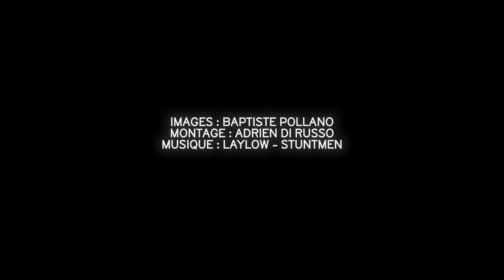FESTIVAL CROSSOVER 2022 - JOUR 3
13ème édition du Crossover Festival

Samedi 10 septembre : Laylow - Josman - Chilla